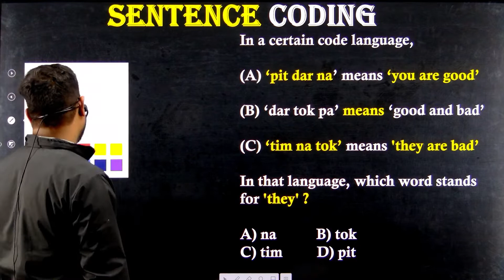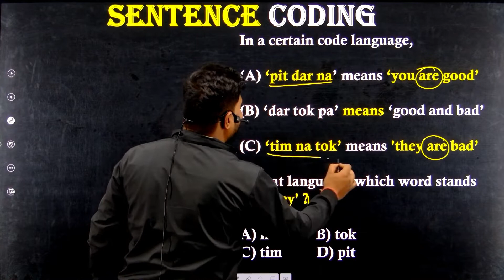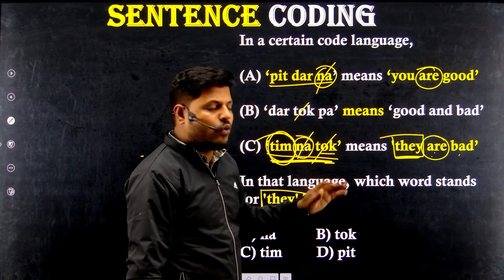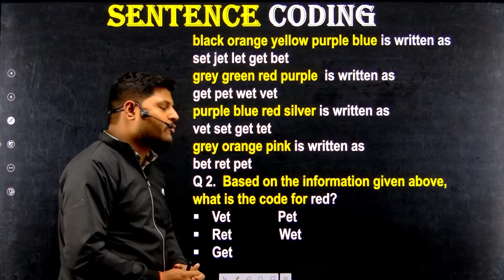CODING DECODING मात्र 30 SECONDS में || BY AVDHESH SIR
- UP-Police

🔴  07:00 AM  -- Yogender Sir Current Affair
🔴  08:00 AM  -- Chaturvedi Sir Maths (Cons)
🔴  09:00 AM  -- Sonal Mam Resoning (Cons)
🔴  10:00 AM  -- Yogender Sir Gk/Gs (Cons)
🔴  11:00 AM  -- Abhishek Sir Static Gk (Cons)
🔴  12:00 PM  -- Jitender Sir Hindi (Cons)
🔴  01:00 PM  -- Ashish Sir Maths (ALLAHABAD High Court)
🔴  02:00 PM  -- Harsh Anand Sir English (UPPCL/ High Court)
🔴  03:00 PM  -- Prateek Mishra Sir Sk/Gs (High Court)
🔴  04:00 PM  -- Kushwaha Sir Hindi (UPPCL/ High Court)
🔴  05:00 PM  -- Bajia Sir Computer (UPPCL)
🔴  06:00 PM  -- Prateek Mishra Sir Gk/Gs (VDO)
🔴  07:00 PM  -- Awadesh Sir Reasoning (VDO)
🔴  08:00 PM  -- Jitender (VDO)